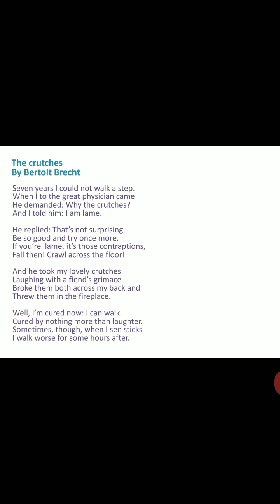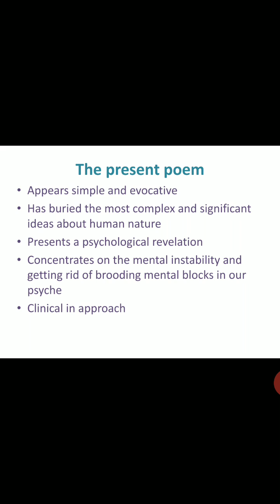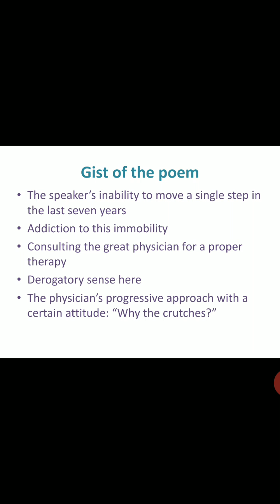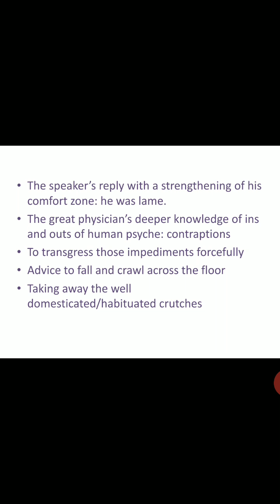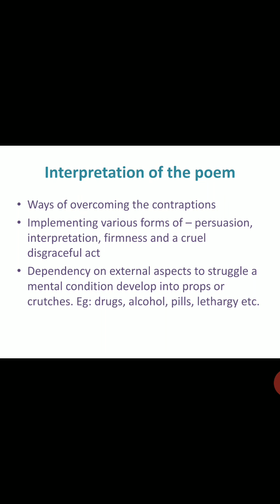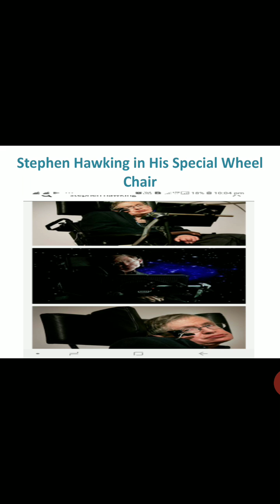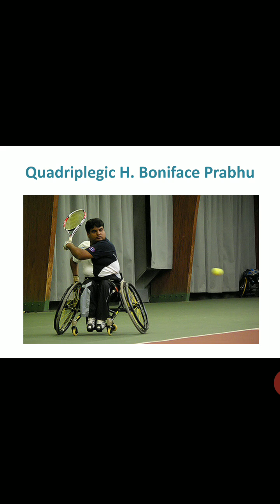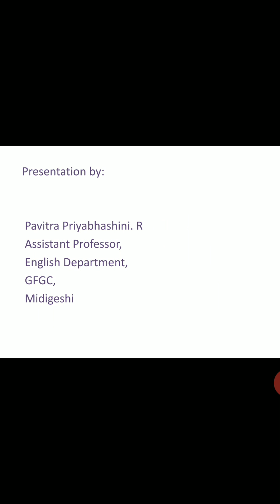Bertolt Brecht's "The Crutches" Session 2